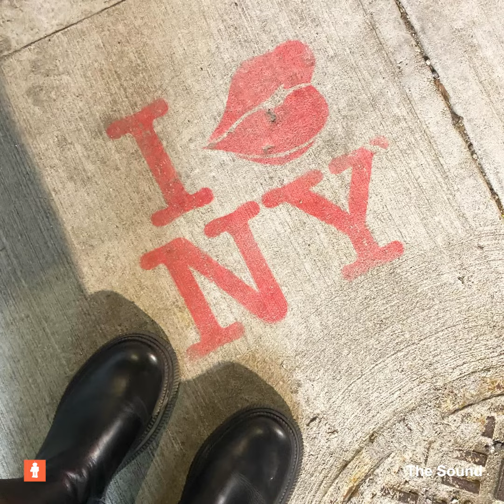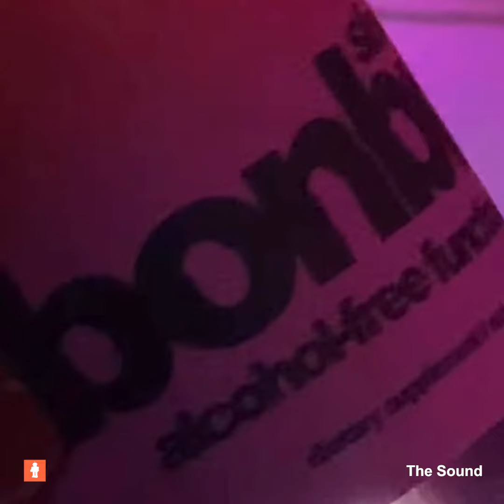Hope - Favorite Brands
To understand the deeper whys behind the sober curious movement, we spoke with 25-year-old Hope Woodard about her choice to shift to this new lifestyle - and what that’s been like for her!

Hope also gave us the insider scoop on what she’s choosing to drink, sharing with us the non-alcoholic brands that best fit her new lifestyle.